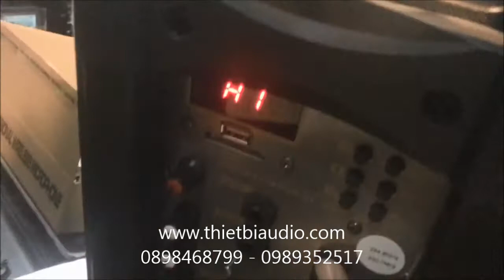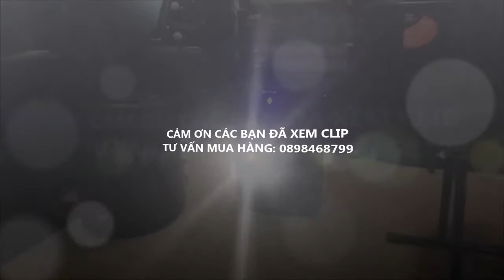Loa vali keo bass, quá hay so với hình dáng nhỏ bé của em nó